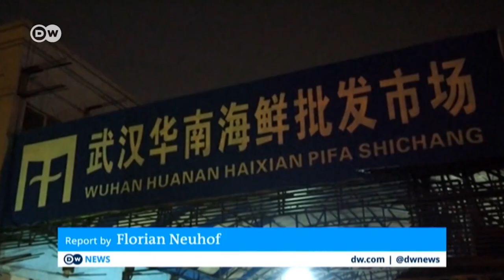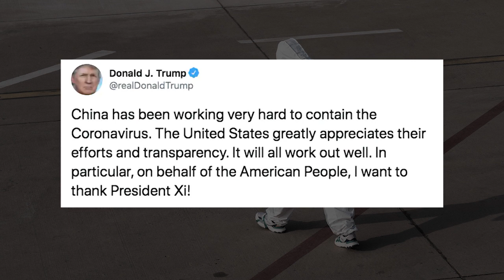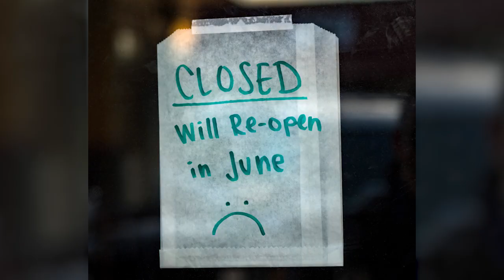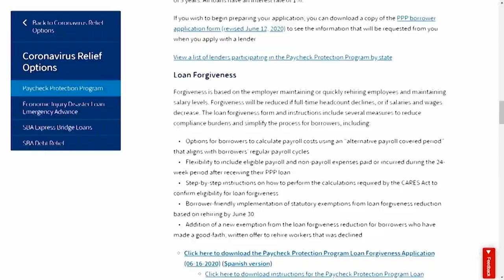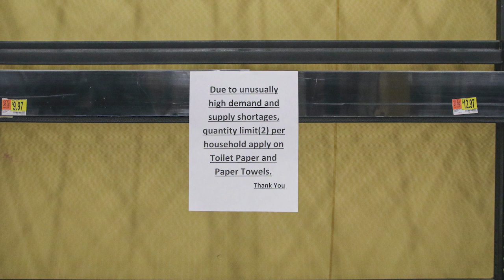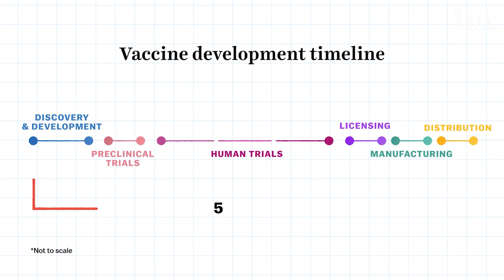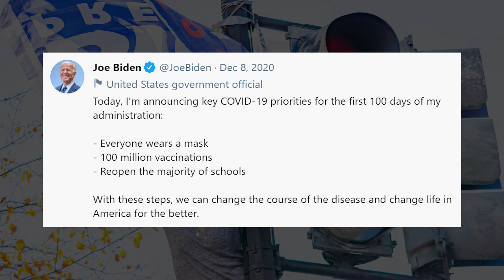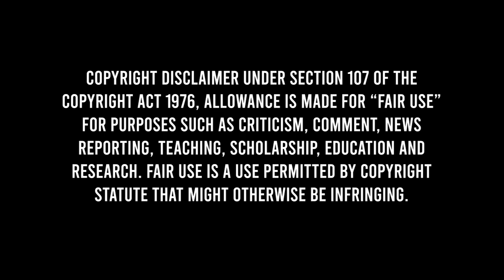365 Days Later | Documentary Short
365 Days Later is a documentary short that was produced at Columbia College Chicago. It follows the first year of Covid-19 and explores the world's initial reactions, the measures put in place to stop the spread of the virus, and the results of our endeavors.

All of this footage is taken from a mix of news reels and free stock footage/photo websites. Due to the nature of the pandemic, interviewing professionals was incredibly challenging, so we opted to view this experience through the eyes of the media.

Credits:
Director: Dominic Sheridan
Editor: Zachary Ciecko
Special thanks to Maura Smith, the Editing the Documentary class, and the Directing the Documentary class